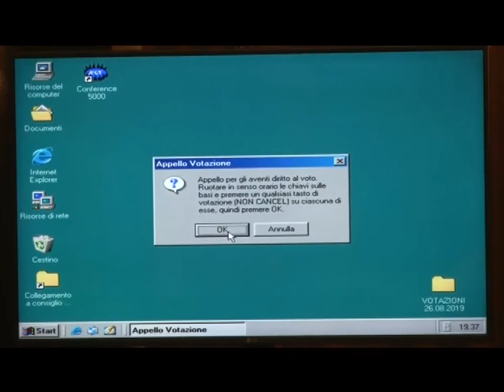SANREMO IN CONSIGLIO LA PISTA CICLABILE E IL SALVATAGGIO DI RIVIERACQUA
Il consiglio comunale di Sanremo ha detto sì al rilancio della pista ciclabile e al salvataggio di Rivieracqua.Nella seduta quindi sono passate le due maxi-delibere relative ad Area24 e al gestore unico provinciale del servizio idrico integrato.